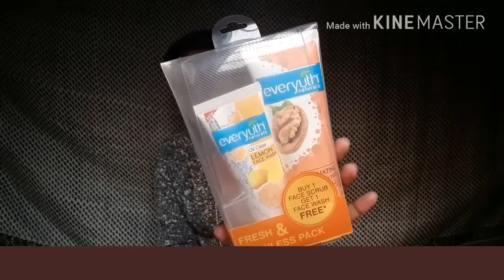New* Everyuth Face Scrub & Face Wash/ Everyouth Combo Fresh & Flawless Packs / Review